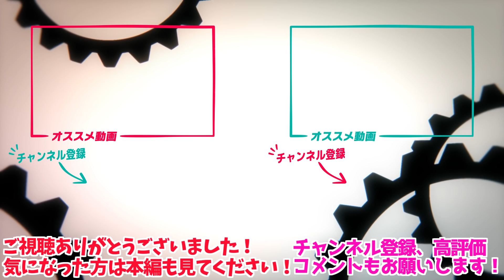【うさ建夏祭り】花火の打ち上げ装置に落っこちて花火になったかなるし【ホロライブ切り抜き】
▼元動画▼
【うさ建夏祭り】夏祭り当日🎆かなるしでぇと【潤羽るしあ＆天音かなた/ホロライブ】